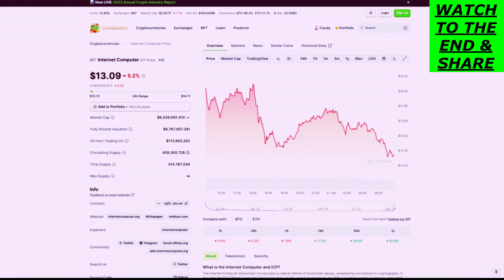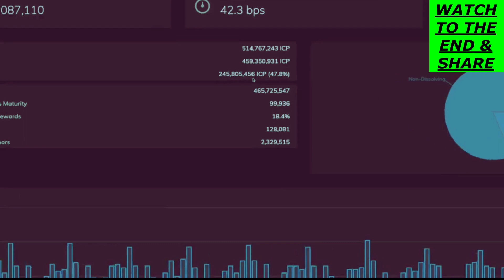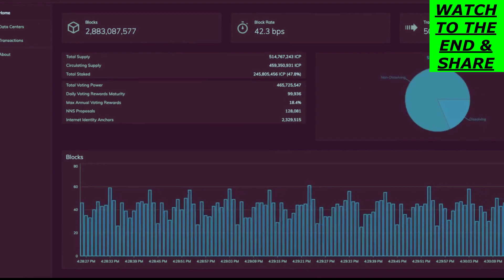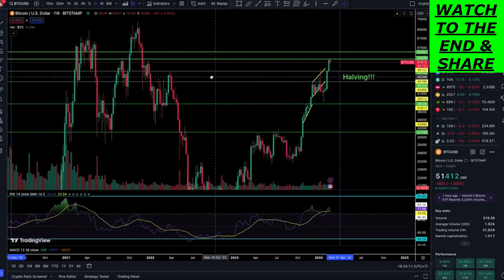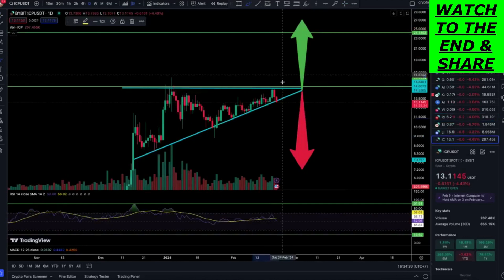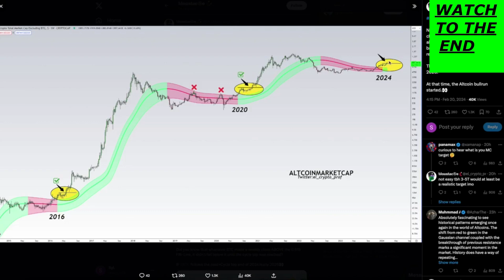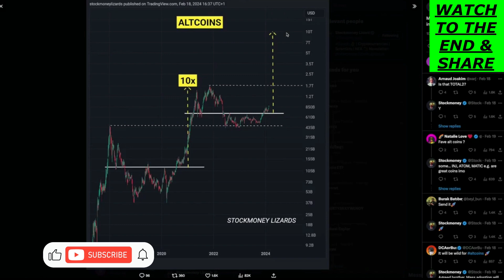Internet Computer (ICP) Update : HUGE News and Update/ Why ICP Is About To SHOCK The World in 2024